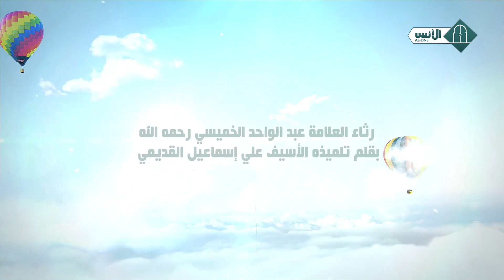رثاء العلامة عبد الواحد الخميسي رحمه الله